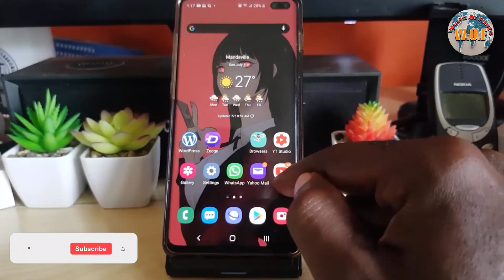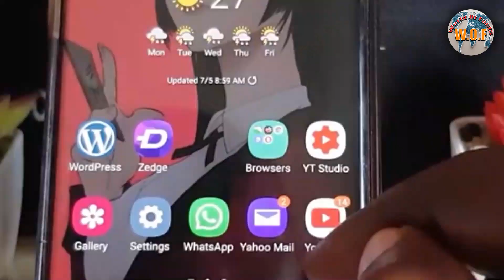जानें। कब और कैसे Youtube की शुरुआत हुई